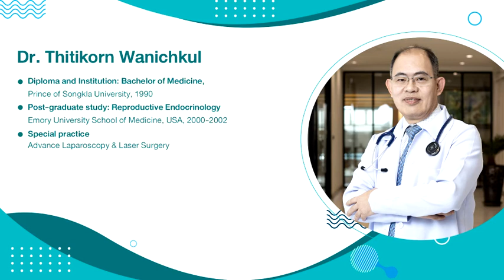"Infertility is Treatable" Do you want to having baby? Start a family? We can help you.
Do you have a difficult time for having baby?
Worldwide IVF can help you! No matter what's your problem.
📌 We have taken care of more than 10,000 patients
📌 Success Rate up to 85%
📌 Rich experience both Thai and Foreign patients
📌 20 Years medical professional Gynecology Gynecological surgery & Infertility Treatment

To Ensure you that "Infertility is Treatable"

Consult Our Fertility Specialists
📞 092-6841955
℉  m.me/worldwideivfcenter
Tue - Sun 07:00 to 15:00 Open